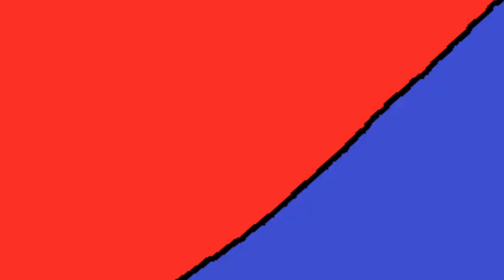Die SOCKEN CHALLENGE!!! EXTREM!!! Ad01f H1tl3r ★ [2B1D] [#002]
★ Beschreibung: ★

► Mein Server:
minehost105.host-unlimited.de:28760